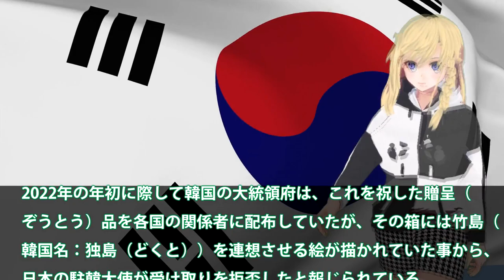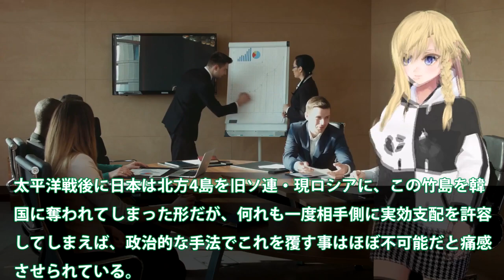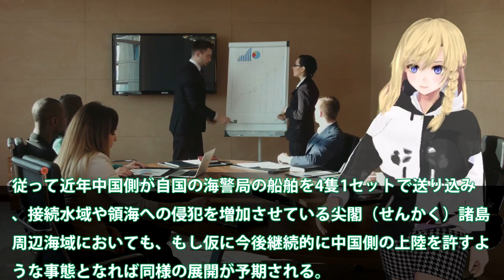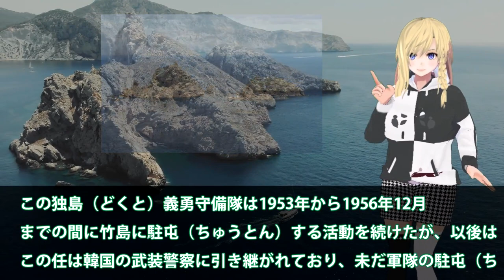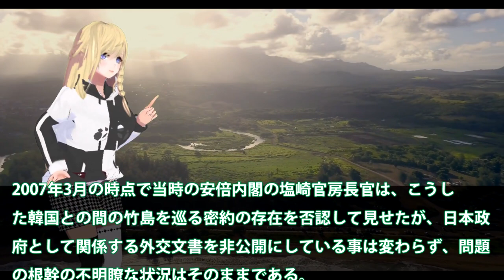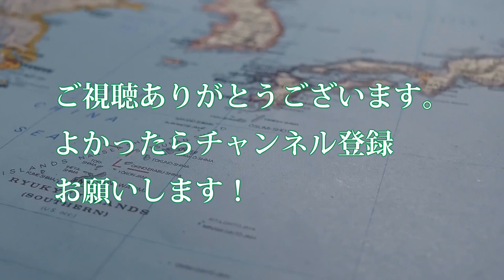韓が配布した22年の贈答品に竹島が！李承晩ラインを一歩的に1953年引き？1965年に締結された日韓の密約の存在に・・・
関連動画
【日韓関係】韓国警察トップ竹島上陸で波紋…日米韓の足並みに乱れも【深層NEWS】
【特典映像あり】竹島問題で韓国が繰り返す、卑怯な手口【オルガン坂生徒会】
【竹島】EXIT「分断を生まないため、解決してから教育すべき」なぜ韓国は法廷で決着つけたがらない？日韓双方の主張からそもそもを学ぶ｜アベプラ《アベマで放送中》
韓国人7割「東京五輪ボイコット」支持　竹島掲載めぐり反発ヒートアップ【世界イッキ見】

引用・転載「出典：海上自衛隊ホームページ」
引用・転載「出典：航空自衛隊ホームページ」
引用・転載「出典：陸上自衛隊ホームページ」

ついに決着!!【ボートガマ一代 総集編】〜GIオールジャパン竹島特別開設66周年記念競走 最終日〜
韓国テコンドー少年たちが竹島で旭日旗を「空中回転蹴り」で粉砕！【世界イッキ見】
令和3年　竹島の日です　韓国大使館の前に　街宣車で　2月22日です  。